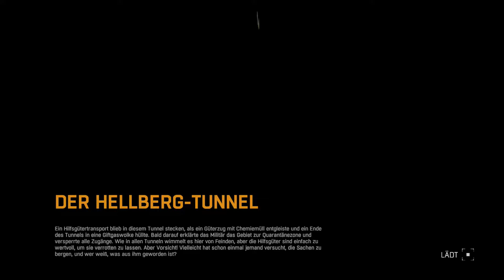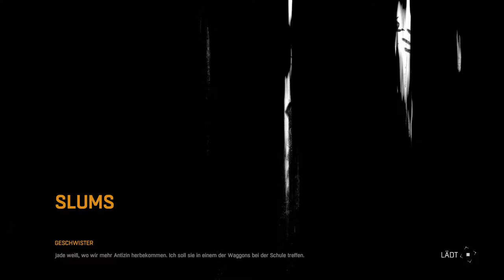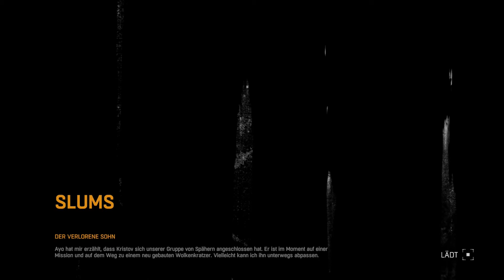Dying Light #24 - Auf in die QZ - [Lets Play] [PS4] [HD 60 FPS]